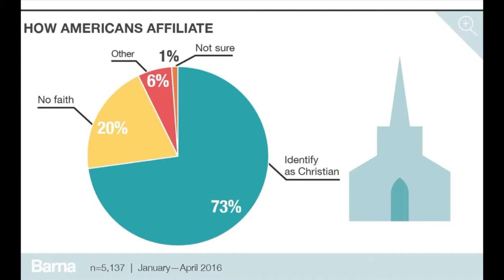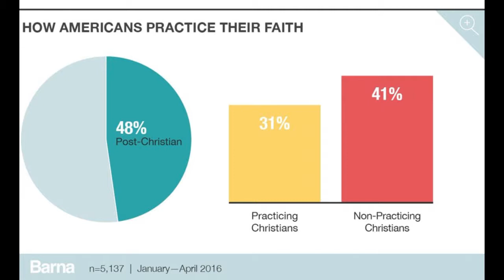Dreams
Isaak Savage preaching on the life of Daniel